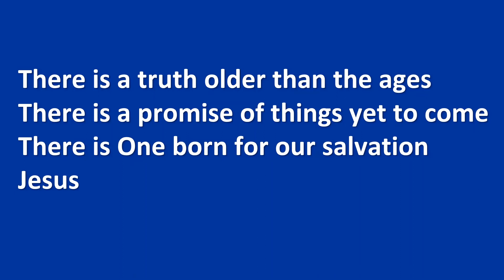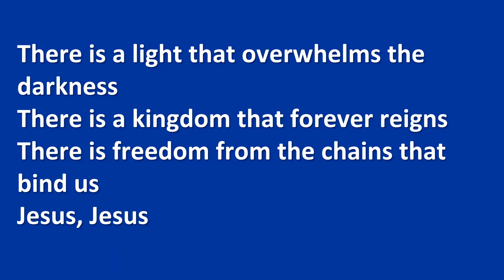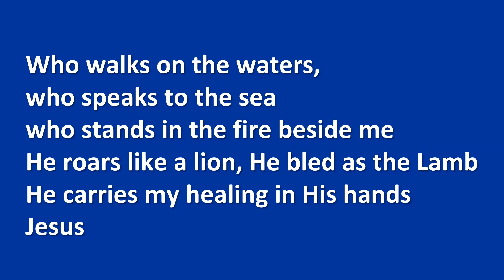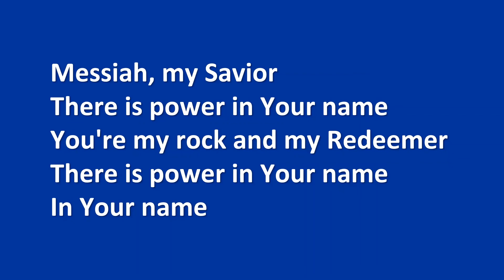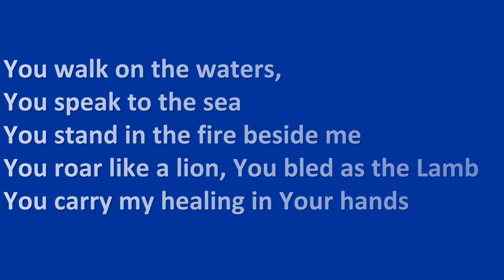A Service for the Third Sunday of Easter - April 26, 2020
At St. Helen's Anglican Church in Orleans, Ontario, Canada, the Rev. Canon Peter Lackey and the Ven. Susan Churchill-Lackey provide a service for the third Sunday of Easter. The contemporary music group, Emmaus, provides an offering of the song "Jesus" by Chris Tomlin and Ed Cash